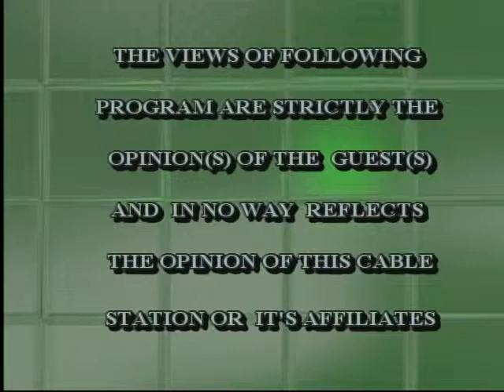The George Ondek Show with returning guest Peekskill Mayor Frank Catalina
The George Ondek Show with Peekskill Mayor Frank Catalina who is discussing his re-election campaign